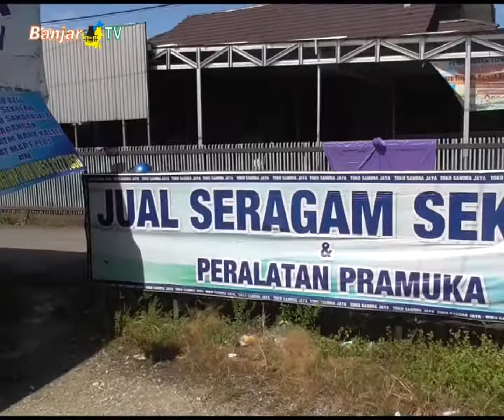JUALAN SERAGAM SEKOLAH SEPI MEMASUKI TAHUN AJARAN BARU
Usaha penjualan seragam sekolah yang biasanya laris di setiap tahun ajaran baru, kini ikut terhantam dampak covid-19.